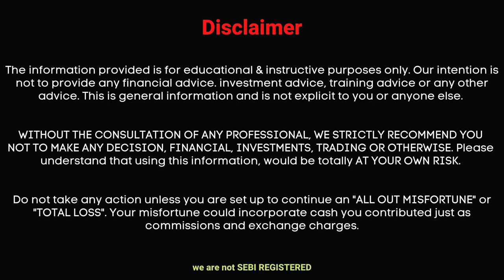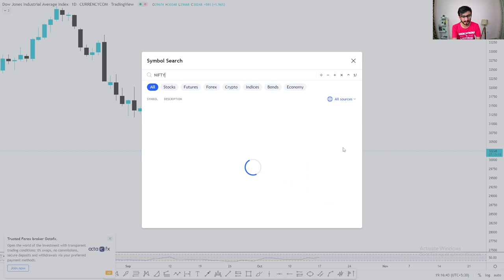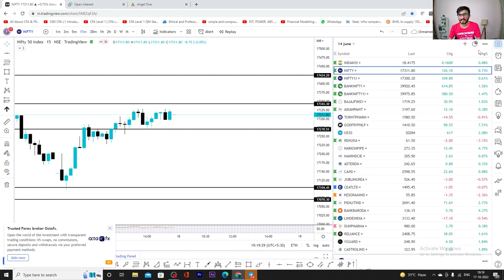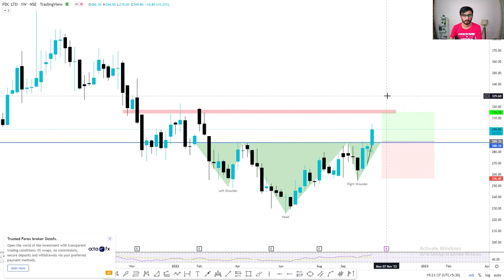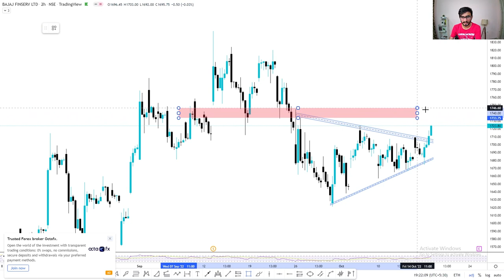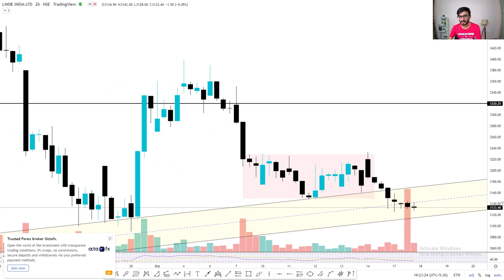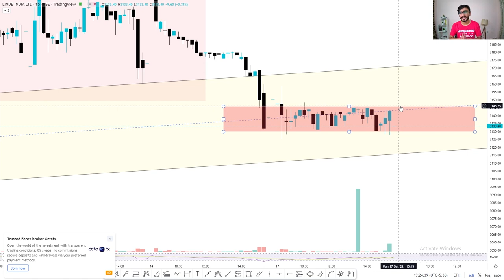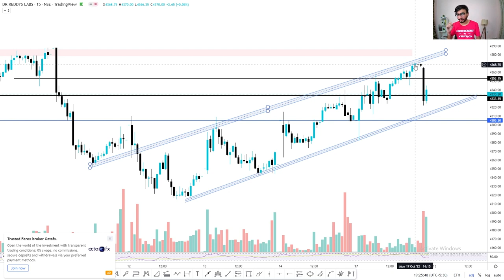Daily Intraday Calls For Tomorrow | 3 Jackpot Intraday Trading Tips | 18th October 22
Other Information !!

1. FDC

2. LINDEINDIA

3. BAJFINSERV